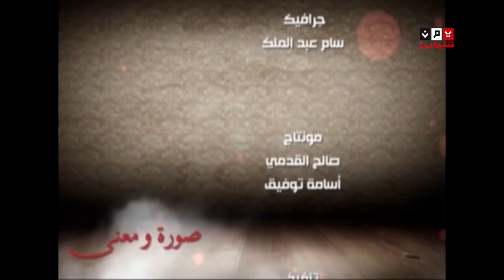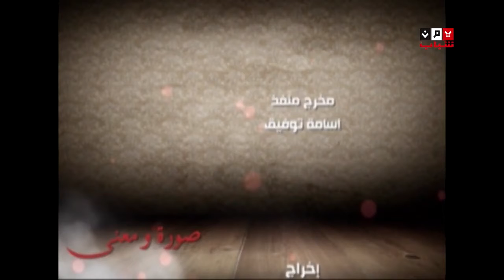صورة ومعني الحلقة التاسعة عشر